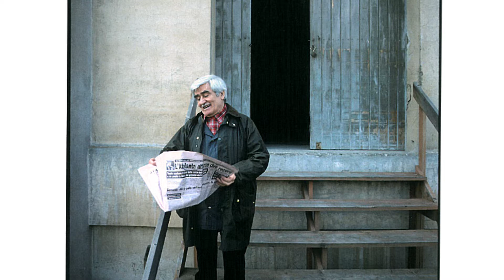Obiettivi su Burri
Palazzo Albizzini Collezione Burri - Città di Castello